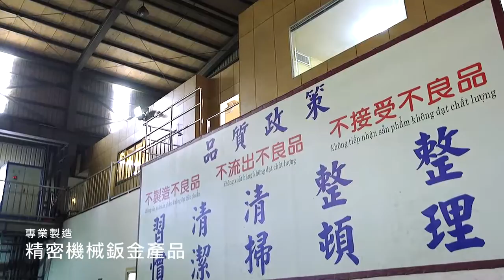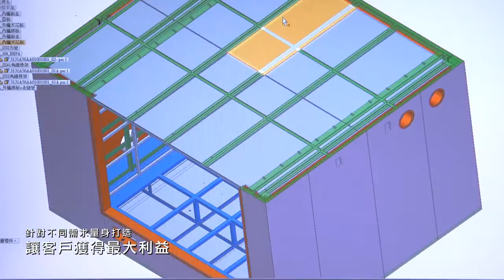捷暘工業 - 專業板金加工，板金設計製造廠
創立於2004年，從傳統線割模具廠起家的捷暘工業，主要從事機械鈑金、雷射切割，提供精密機械鈑金製造的產品，像是: 鈦合金、不鏽鋼、黑鐵、鋁合金、銅…等各類金屬加工作業

從素材雷射切割成型、毛邊處理、折床、鑽孔、攻牙、焊接、組立、多樣表面處理，捷暘整合了各項加工製程，達到一條龍式的生產。讓客戶從設計、生產、出貨、售服維修，感受到全方位的服務。

【捷暘工業股份有限公司】
公司地址：彰化縣永靖鄉明聖路一段96巷6號
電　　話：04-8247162